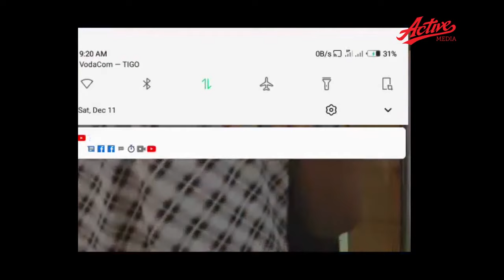MWIJAKU Ajiunga WASAFI/ Amsaliti HARMONIZE